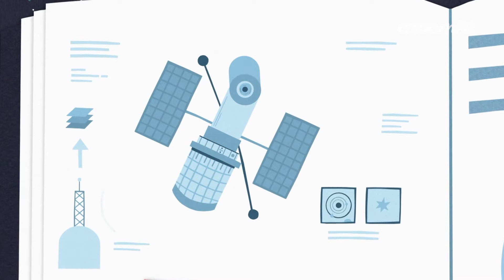Surviving in Space🌌 | Kosmix | Azoomee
Learn along with the adventures of Kosmix, a robot whose only dream is to travel into space. 🔭🛰

For all episodes of Kosmix and many more fun shows, download the Azoomee

Buckle up and get ready for a stunning journey through space! Robot Kit always wanted to be a space traveller and now wants to share his amazing story with all his friends. Based on the Education Resources of the European Space Agency,Kosmix will show you just how fascinating our universe really is! Fromdateattimeon Da Vinci!